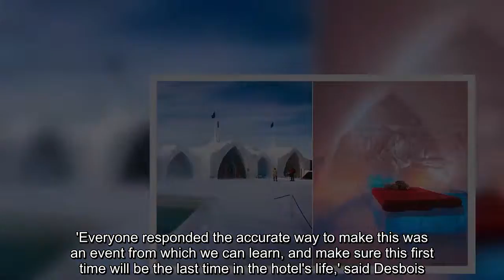Fire breaks out at hotel made of ice in Quebec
An ice-themed hotel in Canada was forced to evacuate its guests on Tuesday after a small fire broke out in the building.According to local authorities, a blaze broke out inside one of the 45 guest rooms at the Village Vacances Valcartier winter park in Quebec, Canada, a complex completely made out of ice.'When I received the phone call they had to repeat twice that there was a fire in the ice hotel,' said manager Jacques Desbois.CBC News reported that the fire caused little damage to the structure itself.But smoke quickly seeped through the corridors  of the hotel, leading staff to take cautionary measures to protect its customers.An investigation into the fire is underway.Desbois told CBC News that an electrical problem has already been ruled out as a possibility.'In a room made out of ice and snow there are few clues to look at,' he said.A guest that spoke to Radio-Canada claims the fire started when a candle fell atop a sleeping bag in one of the rooms.Desbois did not address the claim, but said that candles are provided in every room  to help create ambiance.The hotel would be investigating the possibility, Desbois added.At least 33 guests were staying at the Vacances Valcartier during the incident.The couple staying in the room where the blaze began were taken to the hospital for smoke inhalation, said local authorities, and released shortly thereafter.'Everyone responded the accurate way to make this was an event from which we can learn, and make sure this first time will be the last time in the hotel's life,' said Desbois.Cleaning crews closed the hotel until Wednesday evening, preparing the ice-complex for guests and new arrivals.'Hôtel de Glace is like a giant igloo,' said Desbois.'Air and dust settles on the snow.So we're already hard at work cleaning up.' Desbois said he struggled somewhat to convince guests that 'there really was a fire in the igloo' before getting everyone to evacuate.